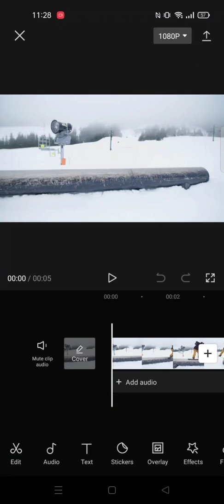How To Change Video Quality | Capcut Tutorial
hello YouTube!
In this video i wanna Share Tutorial about How To Change Video Quality On CapCut Apps..